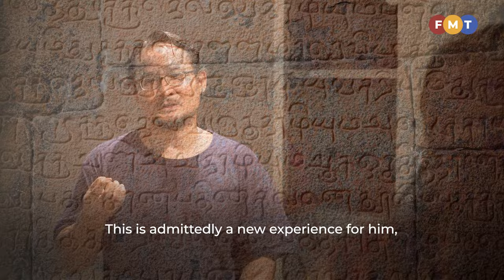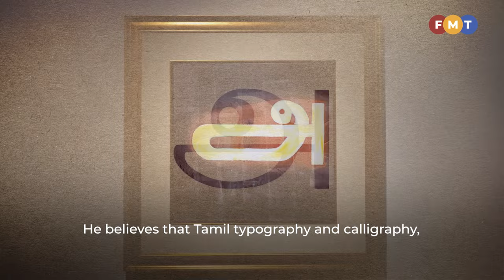‘The Truth Untold’ of Tamil typography and calligraphy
Held at ArtVoice Gallery in Sentul until Nov 30, this exhibition of Tamil typography and calligraphy features the works of 20 artists.

Story by: Sheela Vijayan
Shot by: Fauzi Yunus
Presented by: Selven Razz
Edited by: Khairul Taufiek